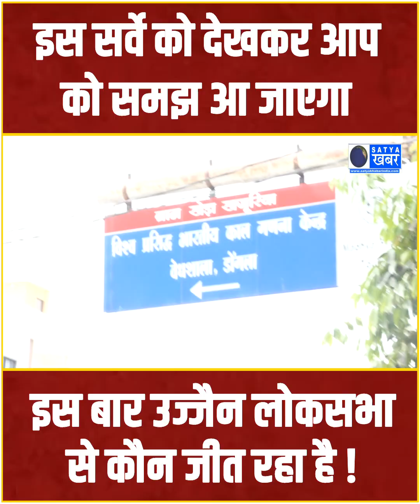इस सर्वे को देखकर आप को समझ आ जाएगा , इस बार उज्जैन लोकसभा से कौन जीत रहा है !